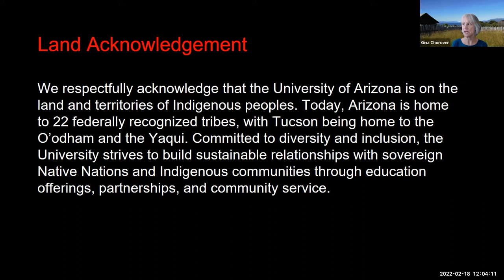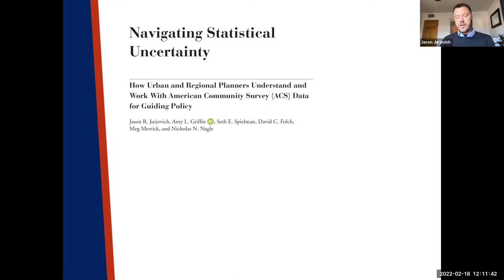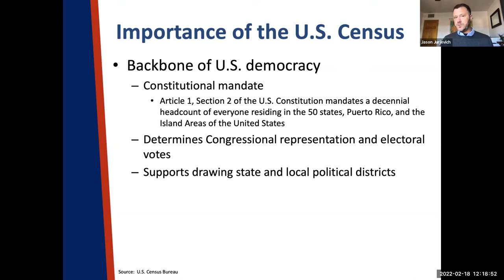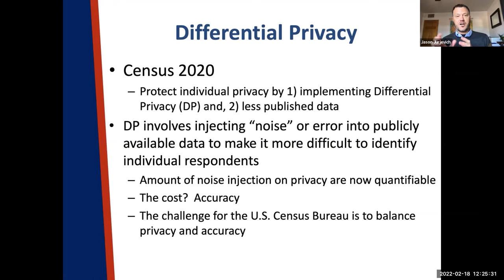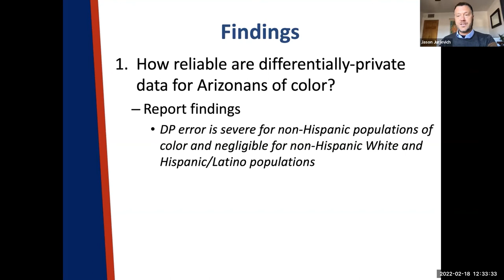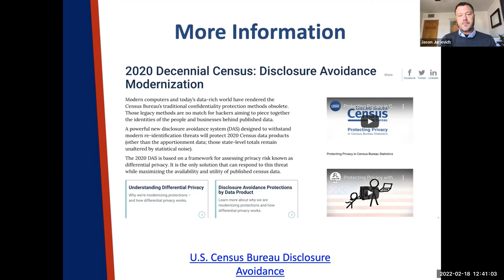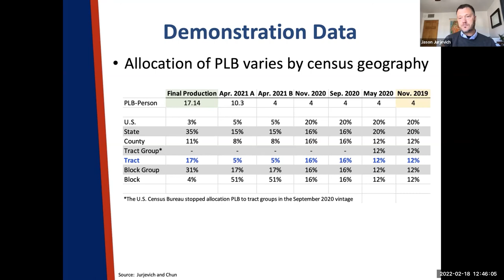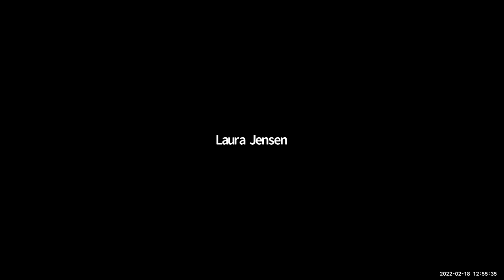CAPLA Lecture Series: Jason Jurjevich: Navigating Differential Privacy In Decennial Census Data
Jason Jurjevich - Associate Professor of Practice, School of Geography, Development and Environment, The University of Arizona

The U.S. Census Bureau recently implemented differential privacy, beginning with the 2020 Census, to protect individual confidentiality in census data. However, improving data privacy introduces error that will render less accurate data, especially for population subgroups, sub-county geographies and less-populated areas. In this talk, I review the history of data protections leading up to differential privacy and outline important takeaways for planners and real estate professionals working with census data.